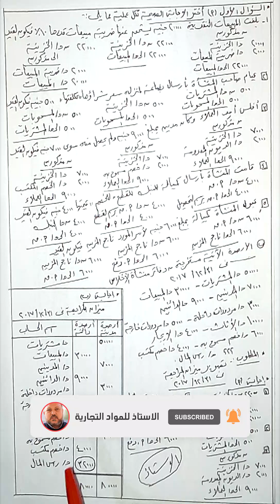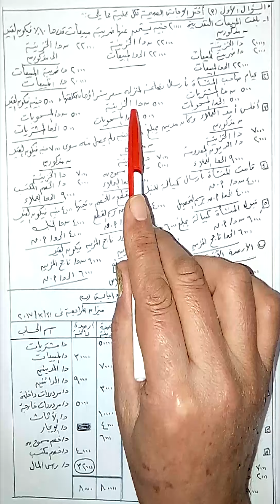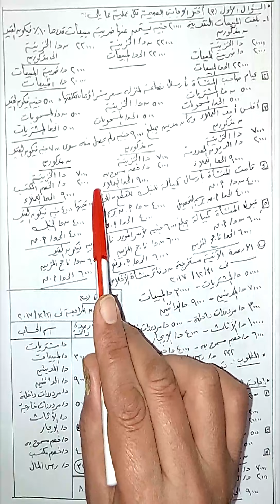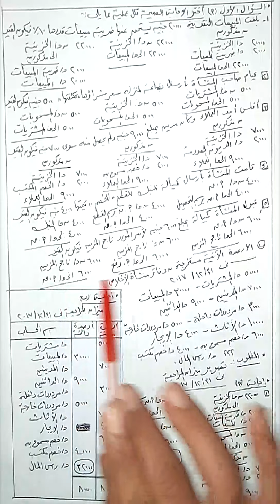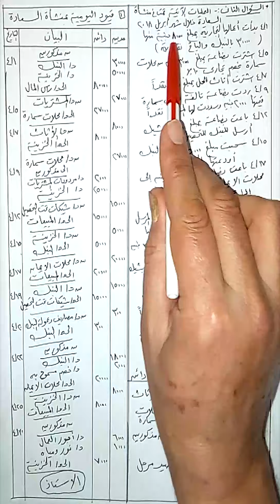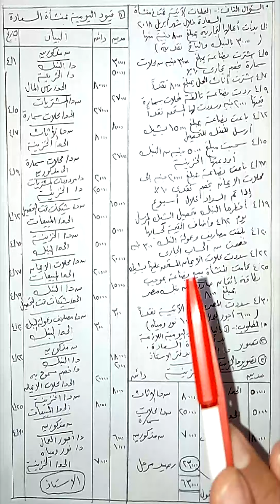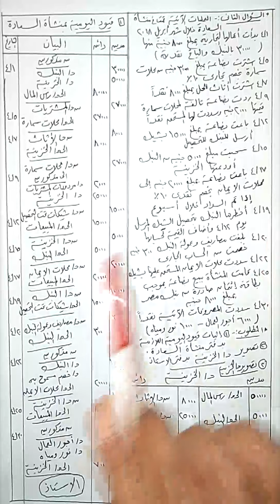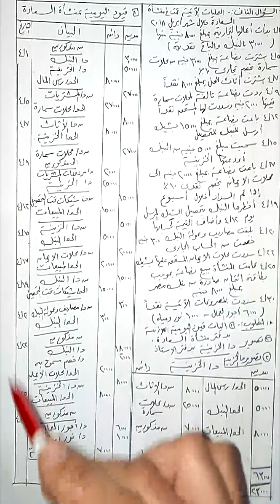مراجعة شاملة علي " محاسبة الصف الاول التجاري " الجزء الأول " ( ليلة الامتحان )